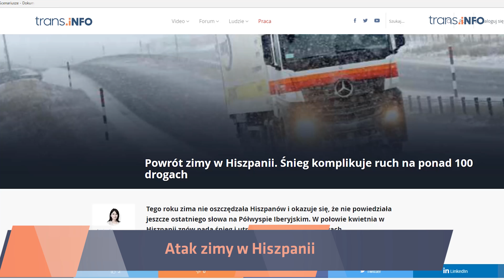ITD rozpoczyna walkę z wyłączeniem tacho | Niemcy rozszerzają myto na 40 tysięcy km dróg federalnych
Polski rząd przyjął ustawę o tachografach. Inspekcja Transportu Drogowego podejmie walkę z wyłącznikami. Niemcy rozszerzają myto na kolejne 40 tysięcy km dróg federalnych. Zima zaskoczyła kierowców …. w Hiszpanii! Tego wszystkiego dowiesz się z nowego odcinka Trans.INFO

Redakcja:
Scenariusz: Ewelina Bukowska
Prowadzenie, oprawa YouTube: Hanna Okólska